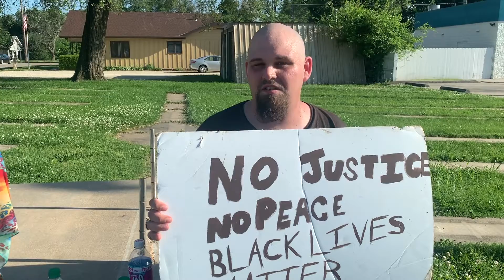Peace Protestors | Black Lives Matter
Peace protestors gathered in El Dorado to promote the BlackLivesMatter movement.

Check out the podcast on iTunes, Spotify, and other locations: "Everyday El Dorado"